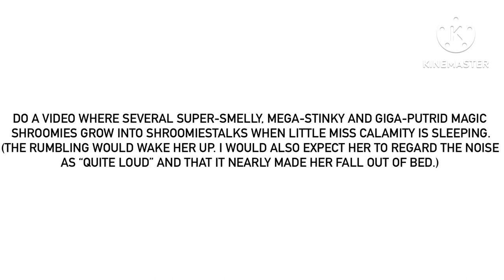Yet Another Pair Of For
The other one’s saved for later until the first one is done.